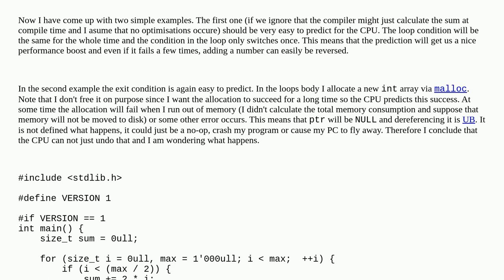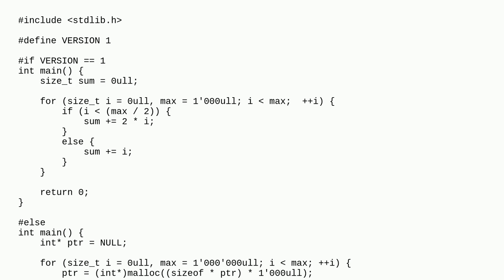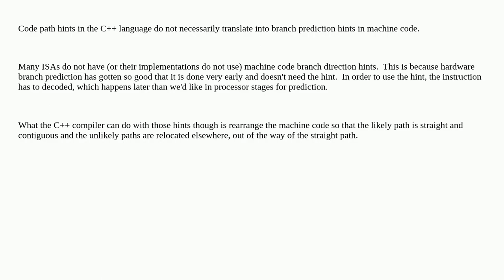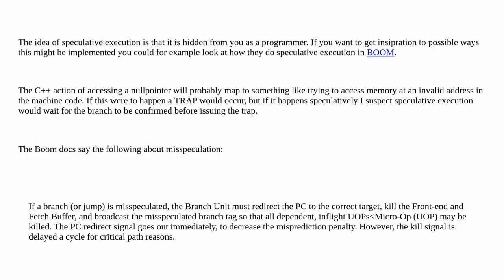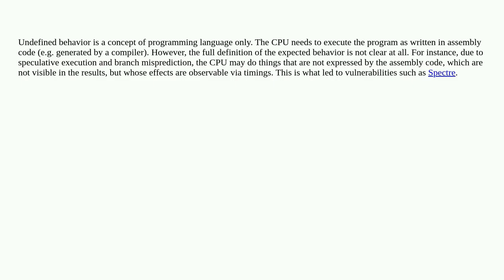Branch prediction and UB (undefined behavior)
A special thanks goes out to the community

  cpu-architecture c branch-prediction undefined-behavior c++